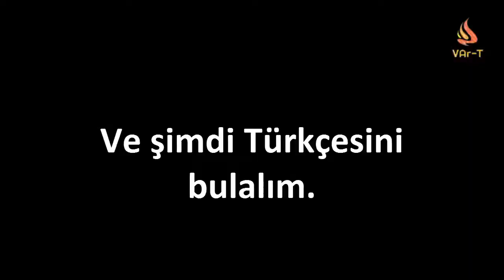Fi külli yevmin beyda (في كل يوم بيضة) - VArTekellem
Doğru cevap: B) Her gün bir yumurta